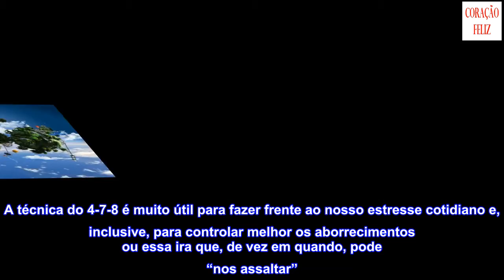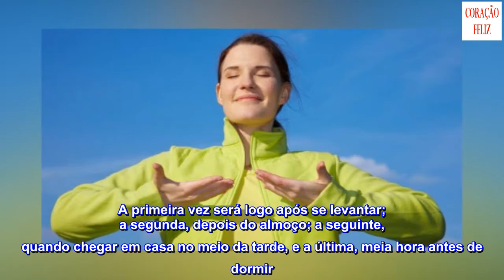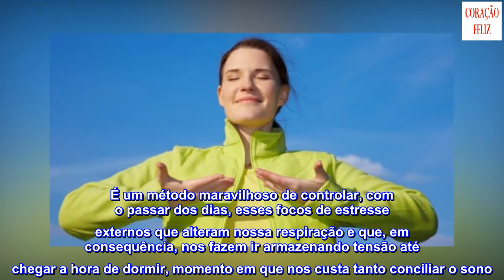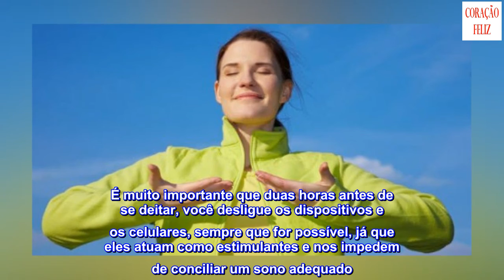A curiosa técnica 4-7-8 para conciliar um sono adequado